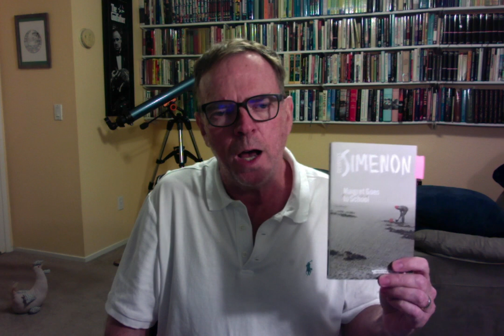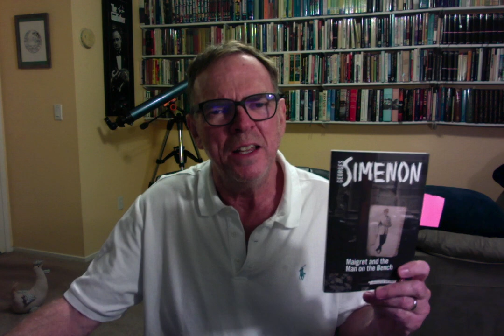Puppy Noir V. All-Bathtub Hall of Fame–MORE Maigret: RGBIB Ep. 128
Who will survive in the special Thanksgiving spectacular death-match between our two most popular (with me) concepts! We're talking puppies! We're talking hard-hitting, gal-loving, gritty urban action! We're talking All-Bathtub Hall of Fame! Did we mention... puppies? Okay, but did we mention Simenon's Maigret novels? That's basically what we talk about, the great mid-period Maigrets by the great Georges Simenon! Happy stuffing!